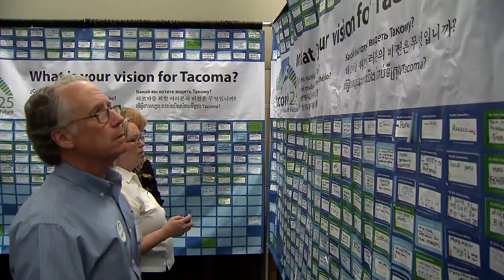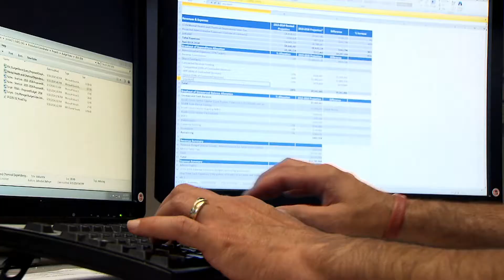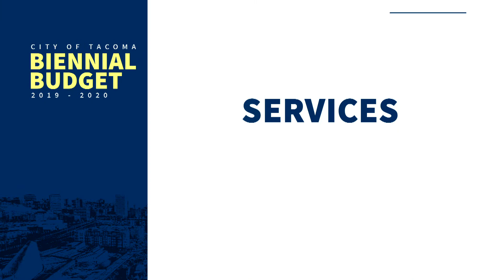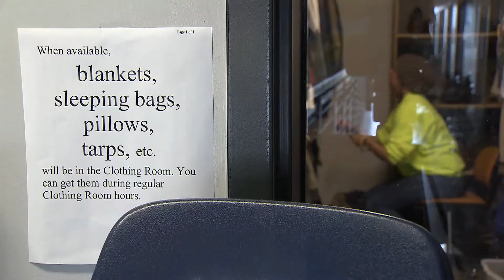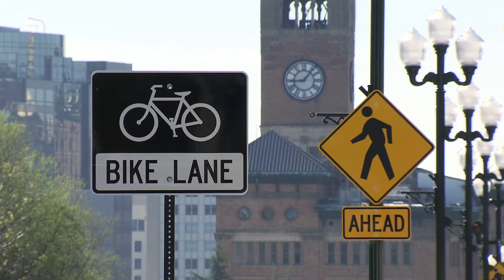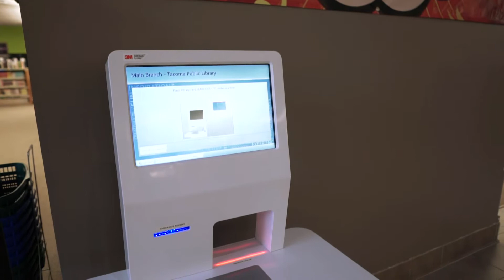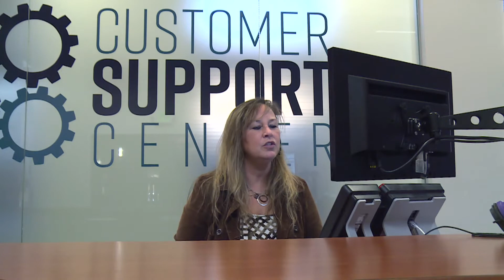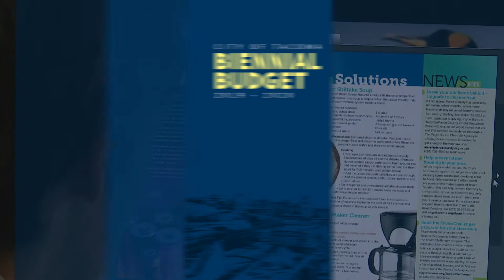2019-2020 Proposed Biennial Budget